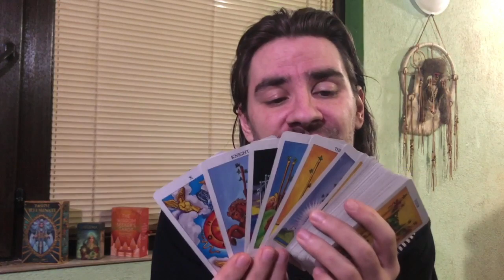CANCER U CANT HAVE BOTH! SAY GOODBYE TO 1 IF U WANT THE OTHER! NO RETURN! April 20-26 2020 Tarot